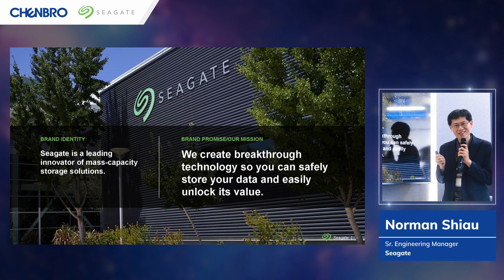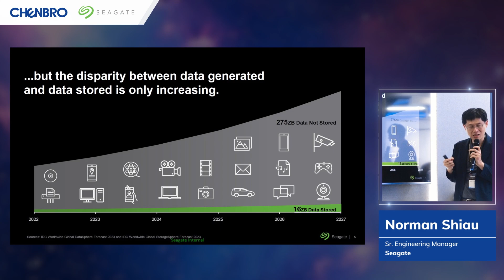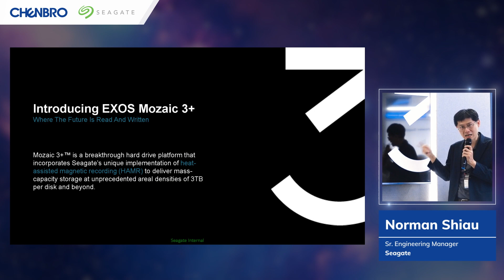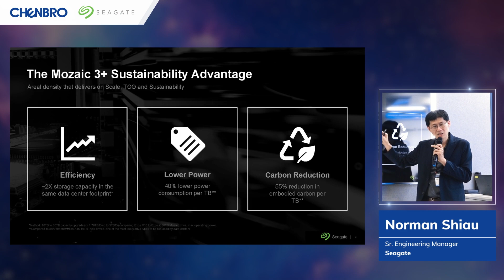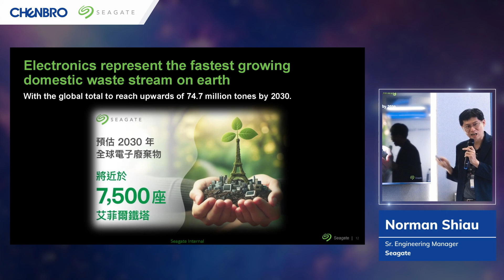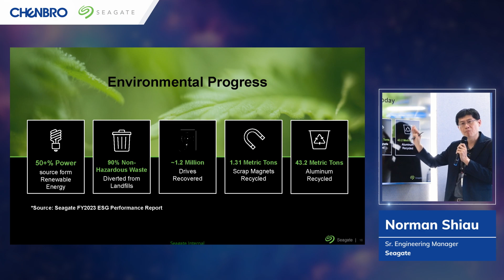Tech Talk | Seagate | Hard Disk Drive Technology Breakthrough and Circularity Initiative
Watch the incredible speech presented by Norman Shiau, Sr. Engineering Manager, from Seagate to learn about their hard disk drive technology breakthrough and circularity initiative!